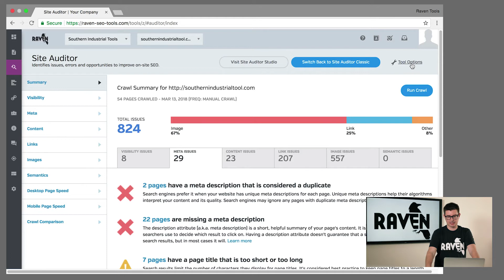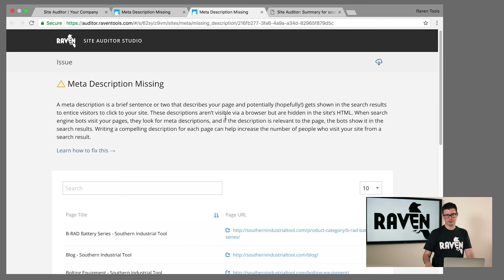Overview of Site Auditor Studio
Crawl websites, discover SEO issues and share them with clients or team members to get them corrected to improve your site's organic ranking potential.